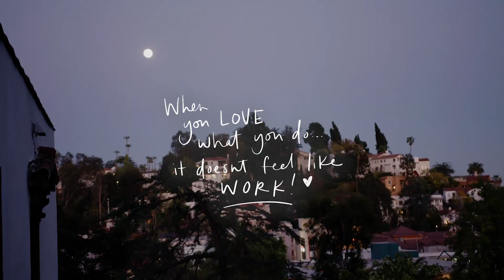NL Goes... | California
When Patti’s oldest daughter, Madison, decided to move to Los Angeles for a few months, we just knew right away it would be the perfect opportunity to have a Natural Life photoshoot in California!

Prepping and coordinating models & locations was a lot of work, but we got the dream team together and made it all happen. We only had a week to make the most out of the beautiful west coast backdrop, so we booked five models and packed for four different photoshoots!

Once we landed, we hopped in a taxi and headed to a trendy little boutique hotel in Silverlake. We were running non-stop scouting locations and exploring the area for our first photoshoot with Jenny. Before each day began, we'd walk over to the local grocery store, Erewhon, and get coffee and breakfast. If you have never gone to Erewhon - 10/10 would recommend!

On our third day, we got to shoot Angela Alvarado. You can see her in our latest Live Happy! episode on our blog. We decided to take a little road trip with her to El Matador beach and it was... breathtaking! Parking can be a little tricky, but we got so lucky with a front row spot! We all jumped out of the car with excitement because we were on the edge of the world — literally! The parking lot was on the edge of the cliff, LOL. We hiked down to the beach and got to work. It didn’t feel like work though; the views were amazing and we were able to dip our toes in the sand and feel the refreshing cold water.

After a few days in Silverlake, we switched houses and made our way deeper into the heart of LA. One of our favorite NL mommas, Lisa, flew out to meet us here and she arrived ready to roll in a big 12-person van that she named the "Silver Bullet”. In the Silver Bullet, Lisa drove us all over... and on our layday, we decided it would be fun to hike up to get a closer view of the infamous HOLLYWOOD sign. Well, this "closer" view took 2.5 hours and burned 820 calories. 10/10 would recommend. If you ever try this, don’t forget good hiking shoes, sunscreen and water because it. was. HOT! After a long day in the sun, we went back to home base to get ready for the evening and, more importantly, the next two days which were our last photoshoot days.
We spent the next days in Santa Monica and Malibu shooting content for our Live Happy! series with two amazing girls, Corrine - a professional beach volleyball player, and Claire - the happiest talent booker in LA. Make sure to check out their Live Happy videos!

One more day to go! The last day was a breeze. Our house and neighborhood were just too cute, so we decided to shoot there! After we got all the shots on our list, we called it a wrap and enjoyed our last dinner together at The Nice Guy (12/10 would recommend). The food and company were SO GOOD!!!

Our trip was definitely a lot of work, but SO FUN! We can’t wait for our next spontaneous work adventure. Make sure you follow us so you can see where we go next! ✈